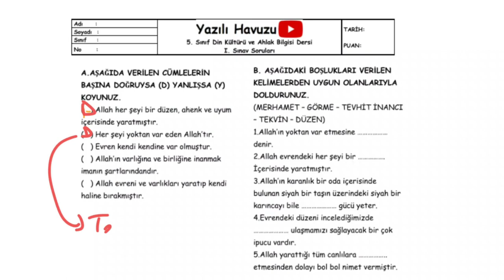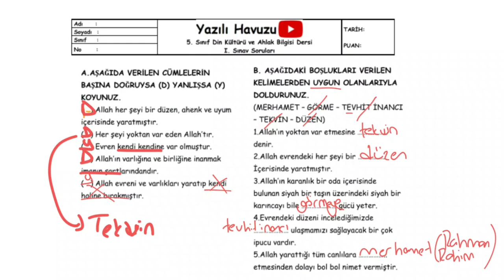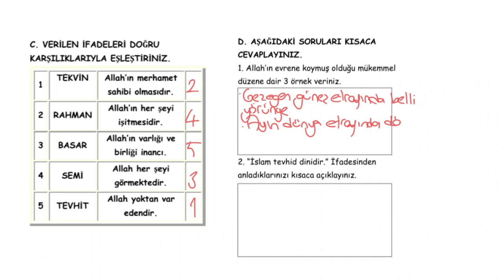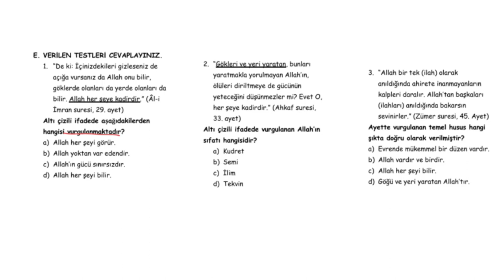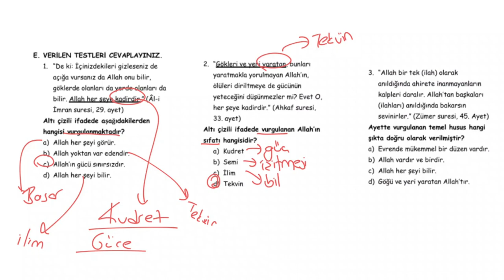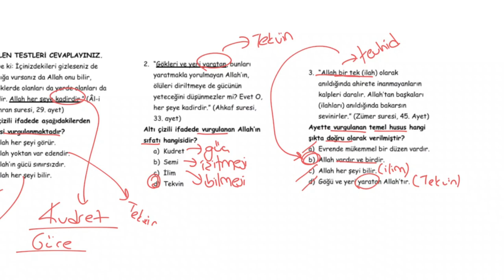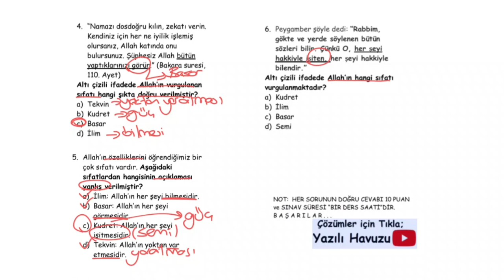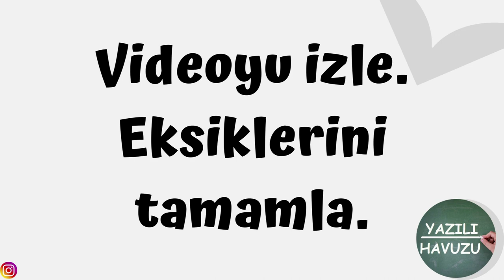Din Kültürü ve Ahlak Bilgisi 5. Sınıf 1. Dönem 1. Yazılı Soruları +PDF 2023 2024 açık uçlu / klasik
5. Sınıf Din Kültürü ve Ahlak Bilgisi Dersi 1. Dönem 1. Yazılıya hazırlık Soruları (test) PDF için tıkla;

Arkadaşlar merhaba,
Hem konuları tekrar etmeniz, hem de yazılılarda daha başarılı olmanız için 5. sınıf 1. dönem 1. Din Kültürü ve Ahlak Bilgisi yazılısı soruları hazırladık.
Başarılar dileriz...